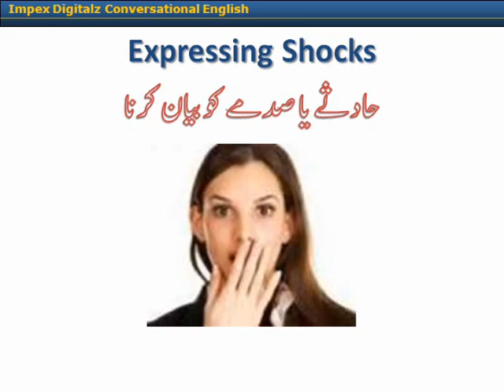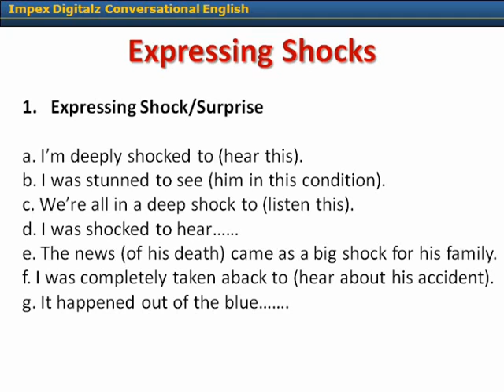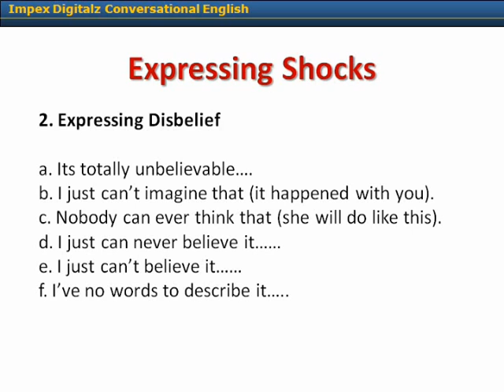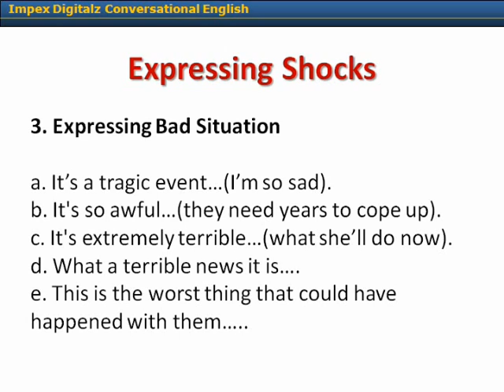Learn English Language Urdu and hindi 13. Expressing shocks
conversational English ,Learn English Language  Urdu and Hindi
Enjoy this part of spoken English through Urdu Hindi , Punjabi. Learn English, English conversation,
English conversation online, English conversation 1, English conversation practice, English conversation classes, , English conversation video, English conversation topics,
Learn to speak English through Urdu Hindi.
English speak,
conversation English,
how to speak good English, through Urdu
conversation in English,do you speak English in Urdu and Hindi,
conversations
English conversation
englisdh conversation
esl conversation
English conversation you tube
you tube English
english classes conversation
speaking english conversation through urdu
english convesation
English conversation learn,
english learn,
english conversation practice, through urdu
why learn english, through urdu
learn english games, through urdu
i want learn english through hindi,
 These lesson will help you in spoken English from Hindi Urdu.
english conversation dialogues, english conversation lessons, english conversation with subtitle,
 english conversation video, speak english, learn english speaking, how to learn english,
english conversation through urdu
english conversation 1
english conversation lessons through urdu
conversation english
learn english speaking through urdu
englishconversation
conversation 01
conversation 1
english conversation01english conversations
english language conversation through urdu